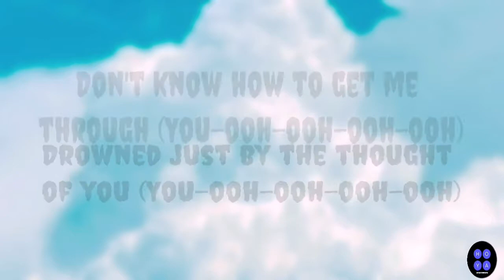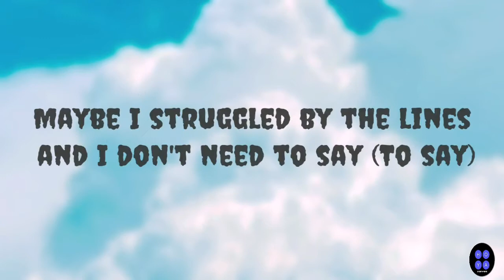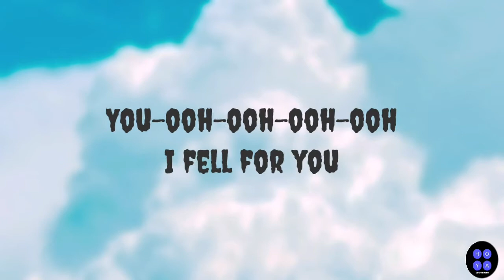MAYBE I | GALDIVE | LYRICS VIDEO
Song:           Maybe I

Artist:          Galdive